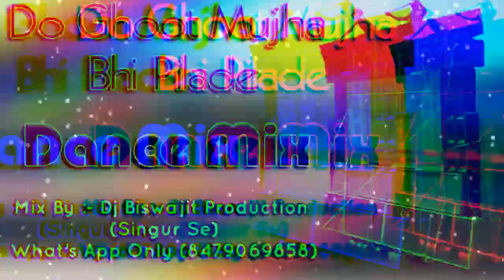DO GHOOT MUJHE BHI PILADE // DANCE MIX// MIX BY DJ BISWAJIT PRODUCTION//WORLD WIN EDIT🙋‍♂️